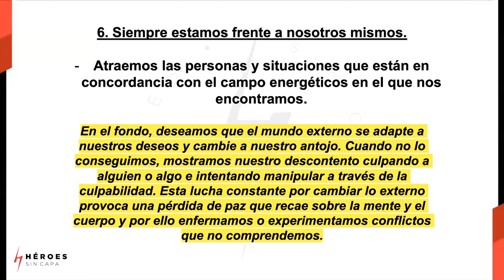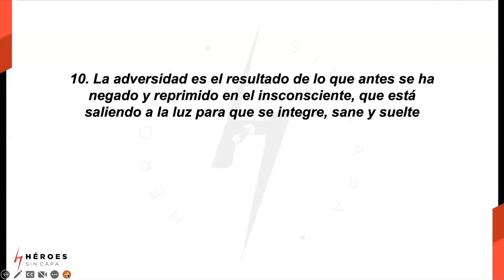🚫🚫 *ESCUCHAR ESTO CAMBIÓ mi VIDA.